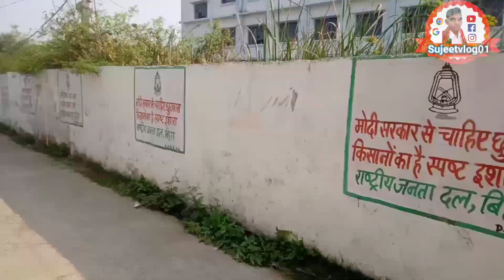DRCC OFFICE Darbhanga station se kese jaye @Joshtalksdarbhanga